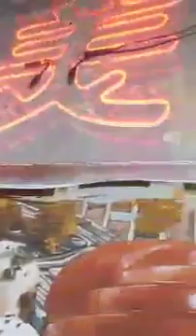饭道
美西中餐馆谈吃论道.